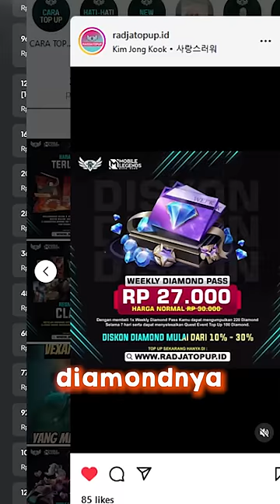3 alasan kenapa titan eren yin di pakein celana di mobile legend wkowkow